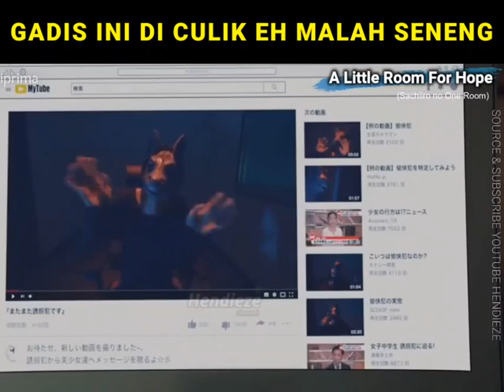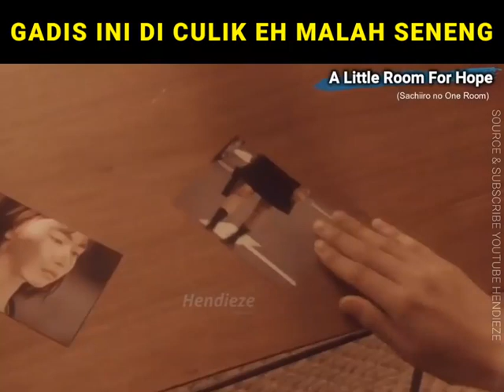Film Alur Cerita A Little Room For Hope || Penculik Yang Berbahagia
You Tube Channel @ SUE GAMING
                      SUE GAMING Channel pemersatu bangsa
Adun
山田杏奈,Anna Yamada,Shuhei Uesugi,上杉柊平,戸塚純貴,Sachiiro no Wan Rumu,幸色のワンルーム,A Little Room For Hope,Sachiiro no One Room,justonegirl,korean drama,japanese drama,romance drama,japanese romance,korean romance drama,edit,fanmv